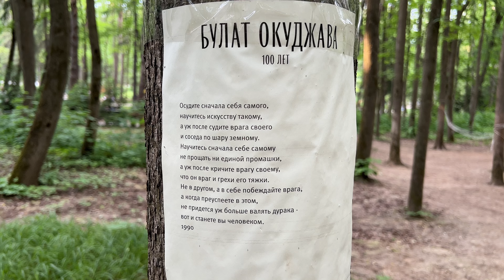ПОСЕЛОК ПИСАТЕЛЕЙ в Переделкино. Гитары в лесу в честь 100 летия Окуджавы. Июнь 2024 г.